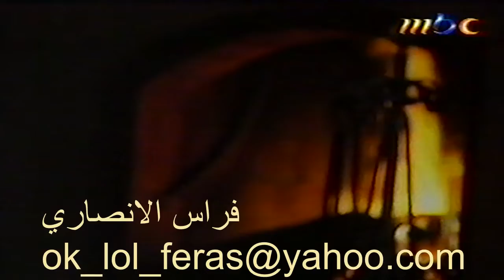كاظم الساهر العزيز تصوير لبنان من فراس الانصاري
ترقبو كل ما هو جديد من ارشيفي الخاص تحياتي للجميع فراس الانصاري